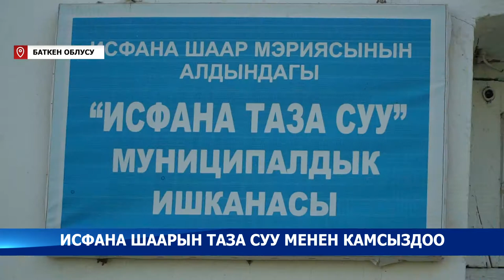Исфанага суу келет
33 миң калкы бар Исфана шаарын таза суу менен камсыздоо долбоору башталат. Бул үчүн Европа реконструкциялоо банкы тарабынан 5 млн евро каралган. Учурдагы кырдаалга байланыштуу иштер кечигип жаткандыгын шаар мэри билдирди. Бүгүнкү күнү ичүүчү суу көйгөйү шаардыктарга түйшүк жаратып келет. Долбоор ишке ашса 7 миң обонент 24 саат бою таза суу менен камсыз болот. Экинчи этабында Исфана шаардык таза суу ишканасынын имараты заманбап жабдыктар менен камтылып, ремонттолот. Долбоордун бардык этаптарын ишке ашырууга 18 млн евро каражат керектелет.